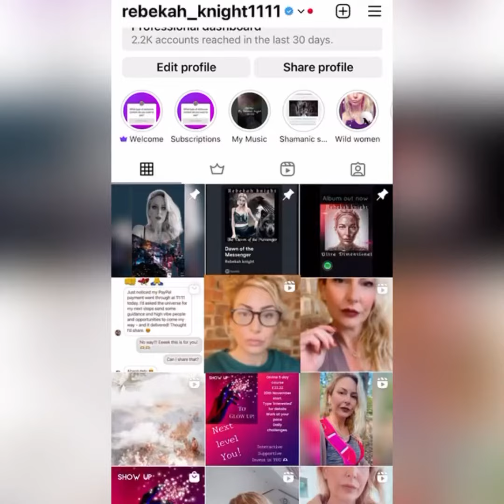I am rolling out monthly subscriptions on my instagram. This will get you access to sub content +